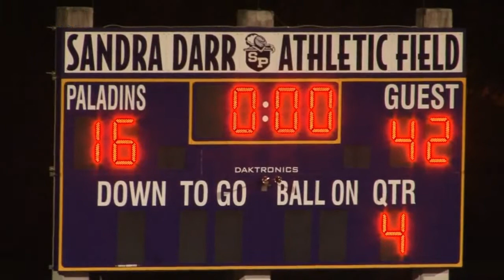South Plantation vs Deerfield Beach FULL GAME HIGHLIGHTS